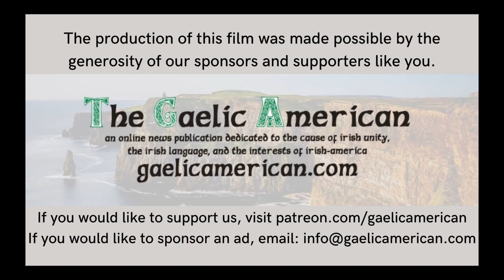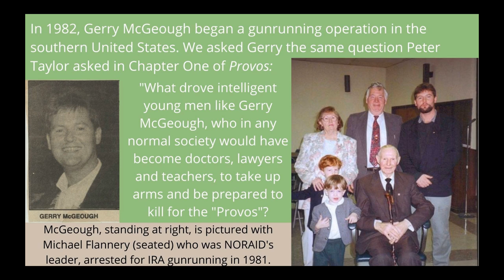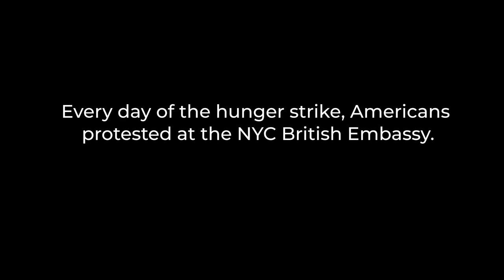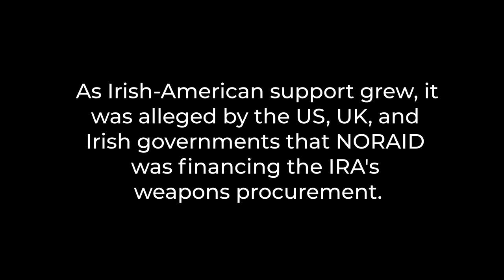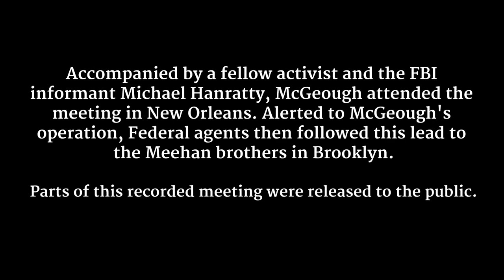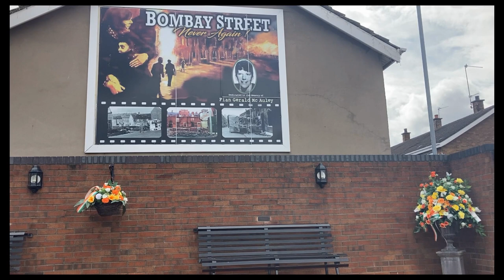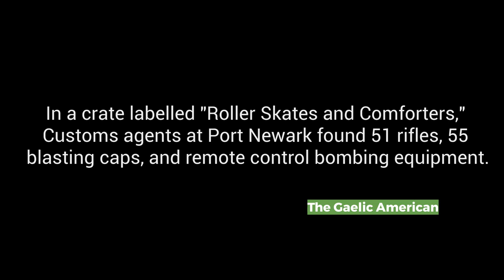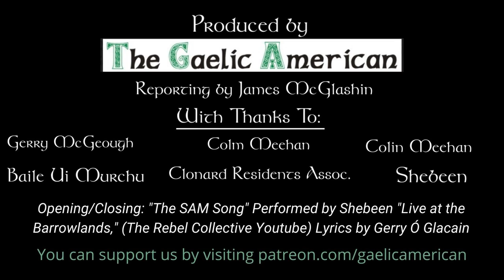The New York Connection: 1982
In 1981, Irish-America was heavily politicized by the H-Block hunger strike led by Bobby Sands. In New York City, mass protests were held, funds were raised, and arms were procured with the intention of sending them back to the IRA to help the fight against the British.

After the arrest of a New York City gunrunning team in the summer of 1981, a new team emerged consisting of both Irish and Irish-American activists. This documentary looks at what were the motivations and conditions leading up to June 21, 1982 when these four men - Gabriel Megahey, Colm and Eamon Meehan, and Andy Duggan - were arrested on gunrunning charges and for conspiring to buy Surface-to-Air Missiles.

The first half of the documentary is an interview with Gerry McGeough, who escaped arrest in 1982, later captured in Germany in 1988. The second half is an interview with Colm Meehan. Interspersed in the documentary is previously unaired archival footage, courtesy of the Pete Farley Collection.

Produced with thanks to this film's sponsors, The Wolfhound Bar (Astoria) and the Knights of Columbus Council 126 (Marine Park). Special thanks also to our contributors.

Your contributions help us cover our costs to continue producing news for the Irish-American community.

This film is Copyright protected by The Gaelic American and may not be reproduced without the express consent of The Gaelic American LLC.